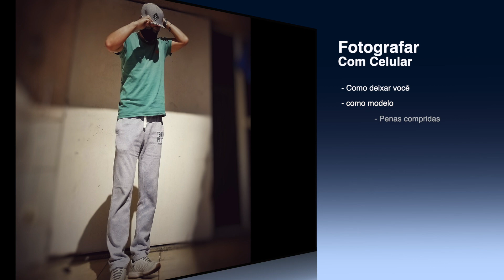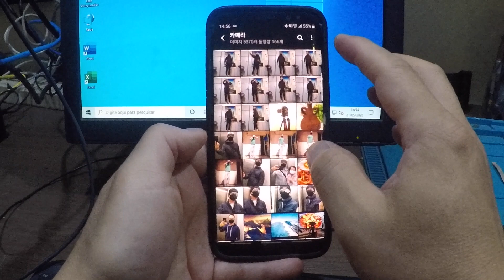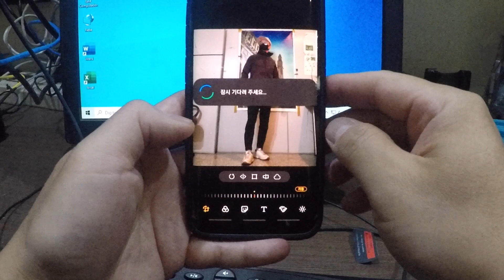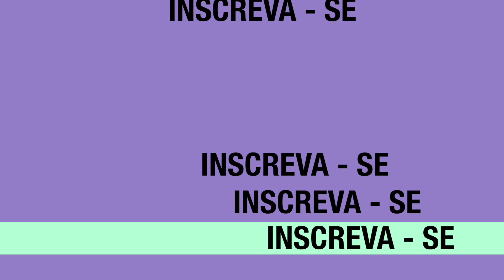Como tirar foto com celular e deixar você mais magra e mais alto. não deixa de assistir.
Uma dica de tirar foto. si não assistir vai perder uma dica muito boa.